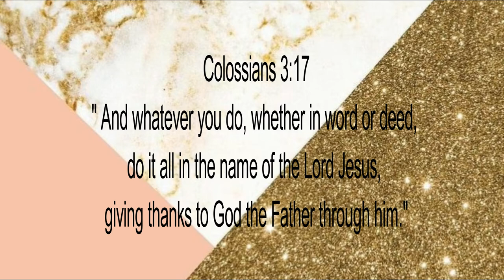Shein Dresses Haul - Expectations VS Reality | Fashion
Hi YOU!
Thank you soo much for watching my video, make sure to watch in HD quality!
Maybe you will be the winner of the mentioned SHEIN dress. Go to instagram to join the competition @marianangombo
Don't want to miss out on any new video?
xo Mariana

I will be posting about 3 till 5 video's each month!
Main topics: Fashion, Beauty, Lifestyle, Vlogs & Inspirational talks.

About me: From 1986, Christian, Social Worker & Fashion designer, Born in Angola, Living in the Netherlands, 159 cm, Love traveling & good food!

DETAILS:
VERSE OF THE MONTH:

SONGS:
- I own the rights of my intro song! Vocals: Rapha Pico. Produced by: Genice.

Code: MARIANA20

**Some links to items are affiliate links, which does not affect the price of any of the items at all, however I may earn a small commission from any sales made through the link.